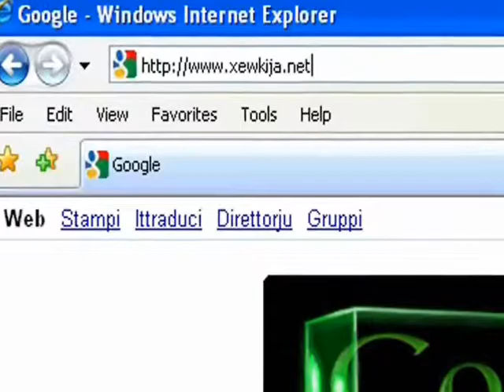Festa San Gwann Battista fix-Xewkija Ritratti Marc tal-Hamis 21-6-2012.wmv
Festa San Gwann Battista fix-Xewkija  2012 Ritratti Marc tal-Hamis 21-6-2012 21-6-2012